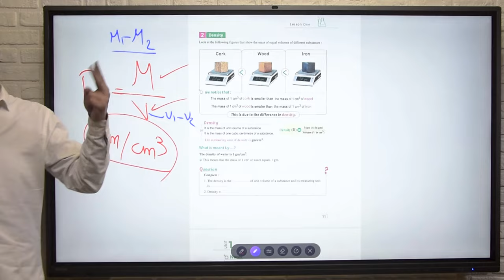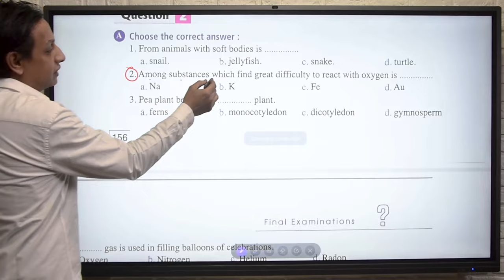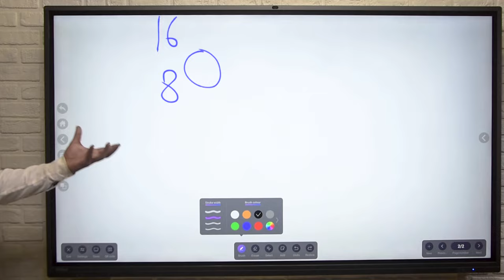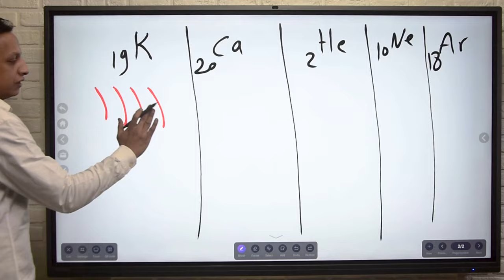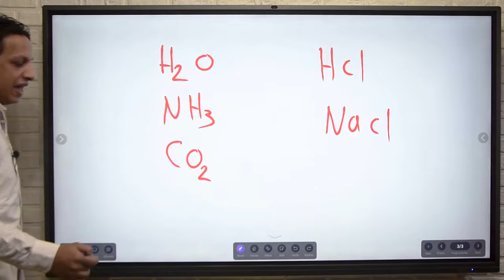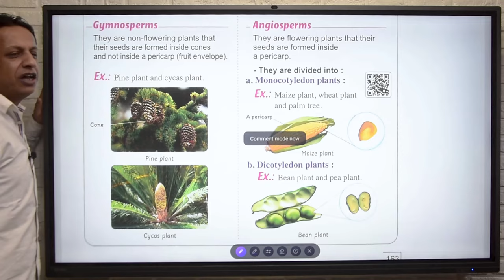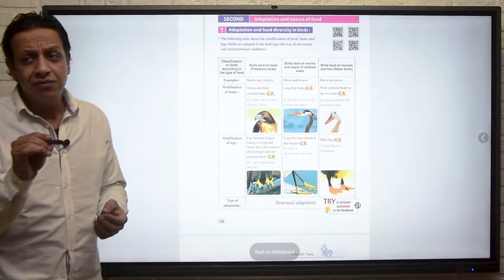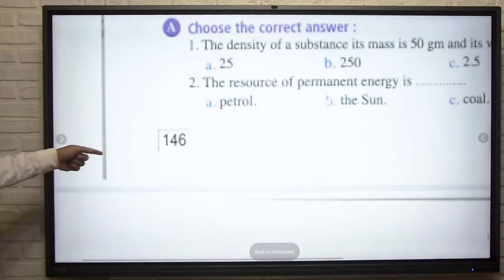revision prep 1 first term